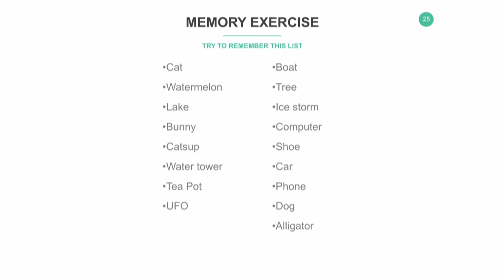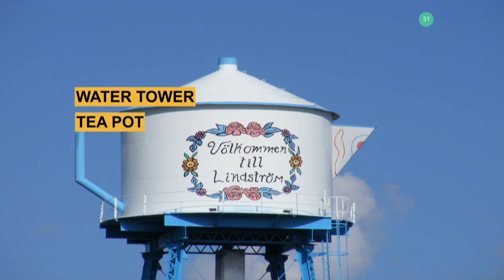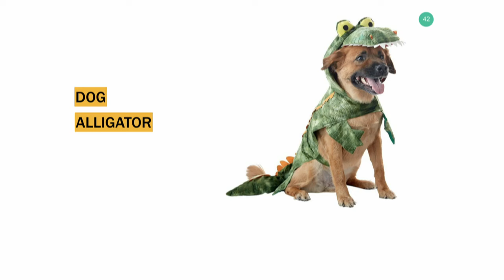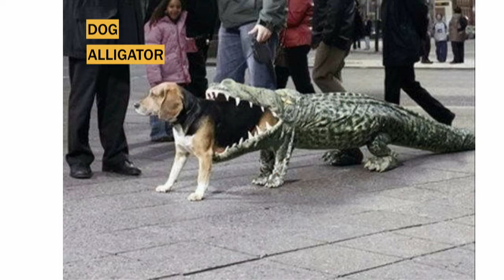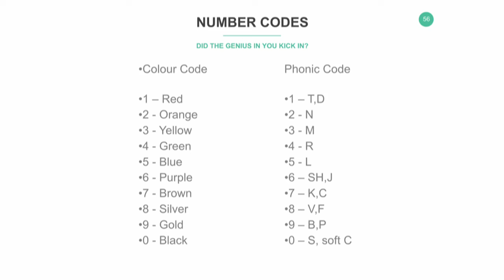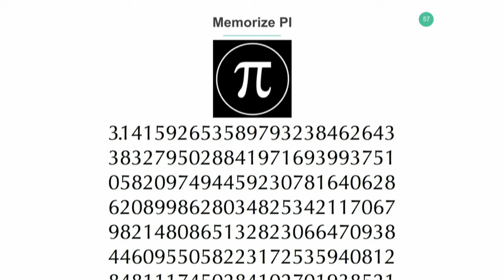Dave Farrow - ideacity - Guinness Record for Greatest Memory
2016, Quirks & Rarities
Guinness World Record holder Dave Farrow discusses tips and tricks to improve your memory.
Dave Farrow is the 2-time Guinness Record Holder for Greatest Memory who memorized and recalled the exact order of 59 decks of shuffled playing cards – 3068 cards total! Dave is the most requested media guest expert on Memory Improvement, Focus, Speed Learning and Self-directed Learning. He has been featured on over 2000 media interviews in USA and Canada. Dave suffered from ADHD and Dyslexia and developed The Farrow Method to teach the skills of memory, focus and speed learning to colleges, companies and individuals via keynotes, workshops and his best-selling memory improvement program. He also owns FarrowPR, which specializes in Mnemonic Branding and Neuro-science of sales.